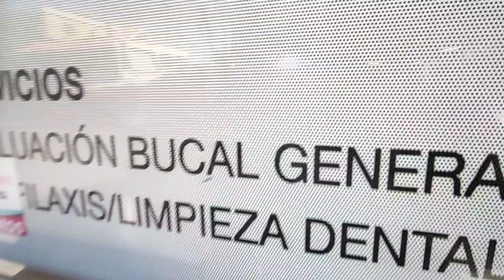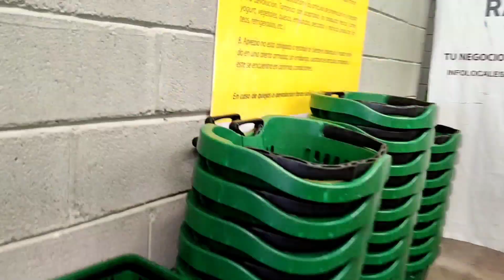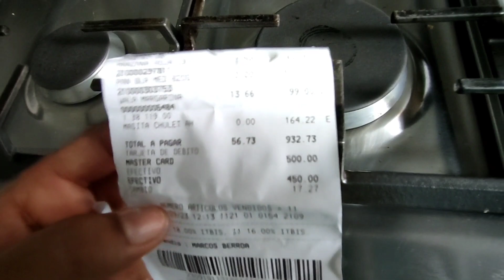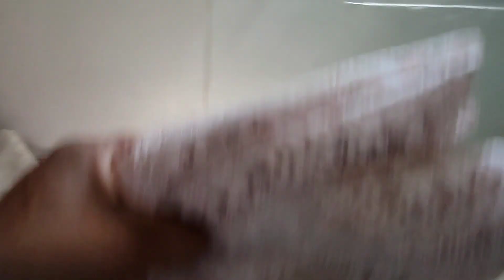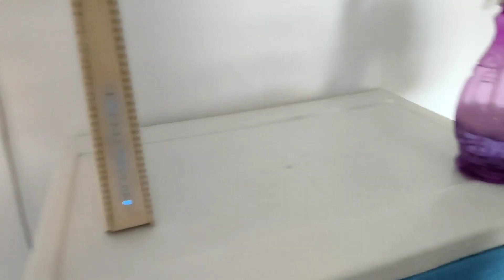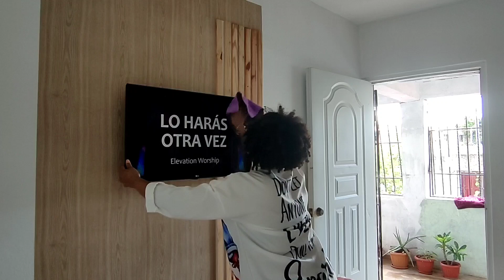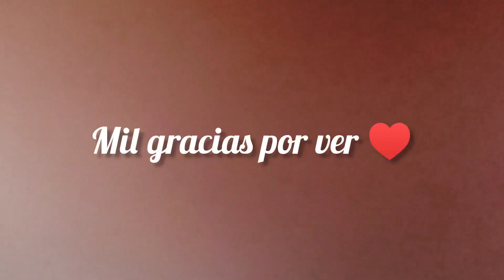ME TOCÓ IR DÓNDE MI ODONTÓLOGO/Limpio mi patio/DESPOLVANDO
Les deseo muchas bendiciones a todos, en el nombre de Jesús 🙏
y les doy mil gracias por ustedes, por   el apoyo y el cariño que me demuestran día a día...viendo mis videos, dando like, comentando y demás ♥️